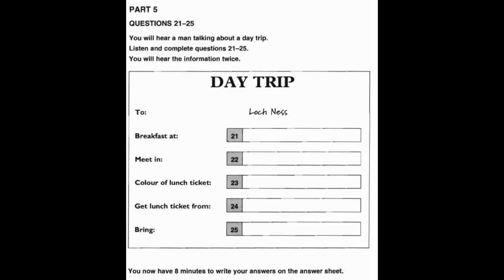Listening A2, KET 2, Test 1, Part 5